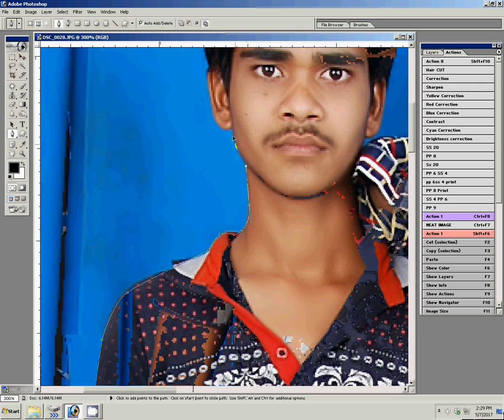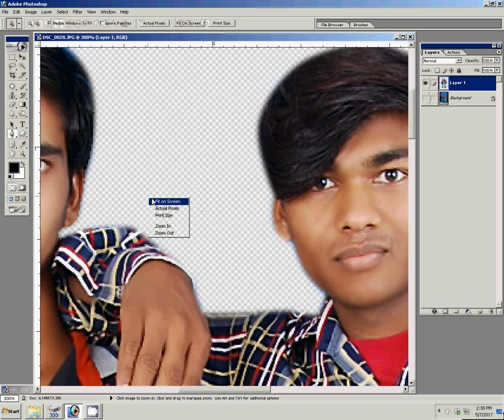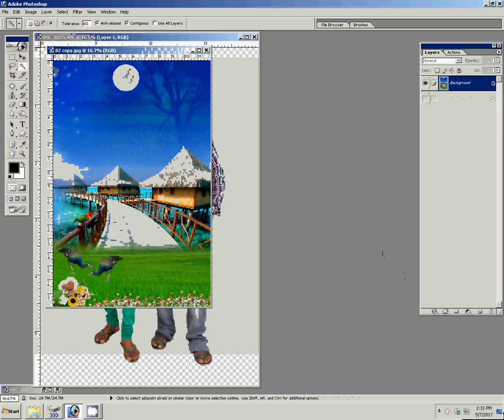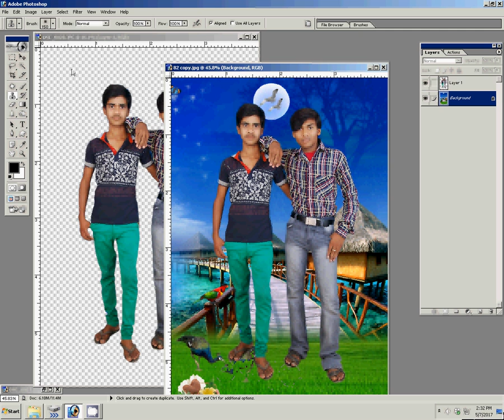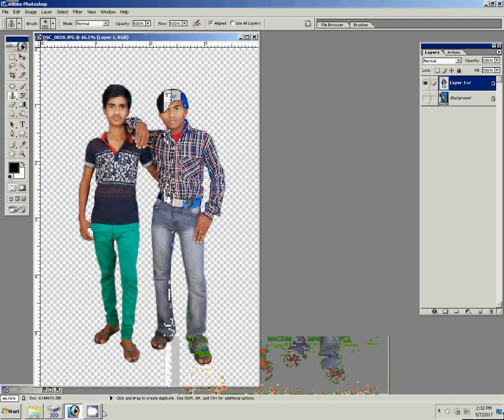Adobe Photoshop Tutorial how to change background adobe photoshop